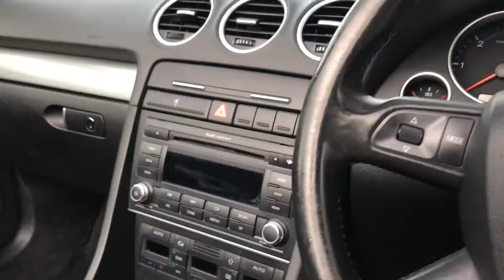2007 Audi A4 Cabriolet